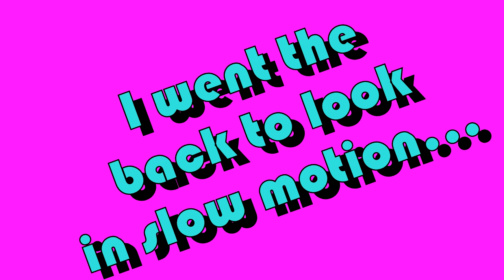Kingdom Chronicles E007 More Village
Today I am continuing to work on building a village in Minecraft 1.14.

Help support my projects for as little as a $1 per month & get

I strongly recommend MORNINGFA·ME
It is a tool that has helped me get as many loyal subscribers and provided much-needed feedback an encouragement to understand that my channel was growing even when it didn't look like it was.

To get access you need an invite.
My friends that use my link will get the first month for free.

Another tool I use that I recommend for YouTubers is TubeBuddy
It also has a free version to try out.
Some of the background Music:
Album: Minecraft –
Volume Beta Artist: C418